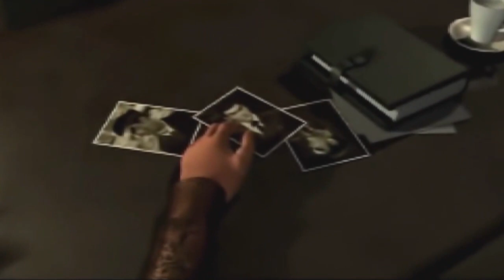Eddy Gordo Is Future 😅 | Tekken X Future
Damn...Eddy's going through it 😔